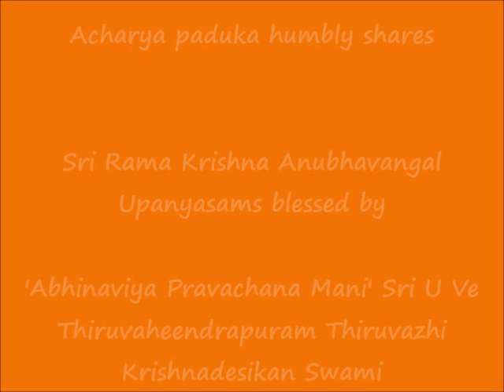Part 3 - ஸ்ரீராம க்ருஷ்ணானுபவங்கள் (Sri Rama Krishna Anubhavangal) upanyAsams